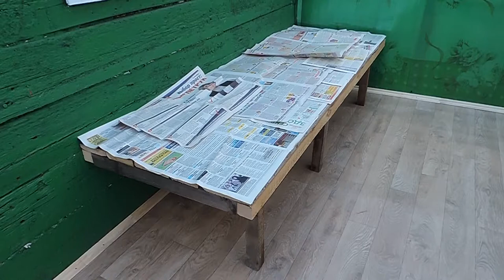Как сделать топчан. Строим своими руками. Handmade.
Топчан на даче своими руками. Дачная мебель.